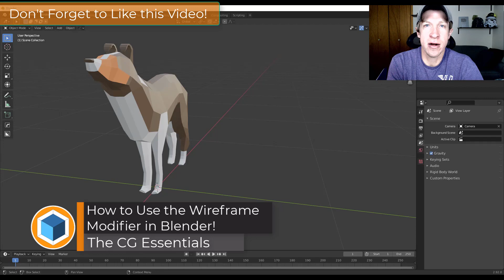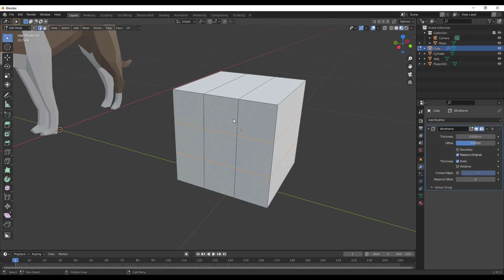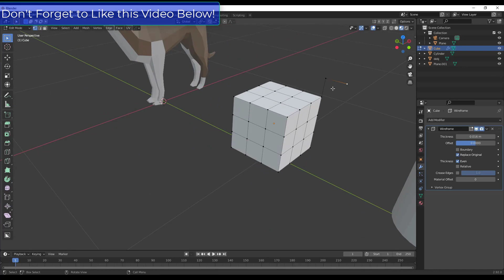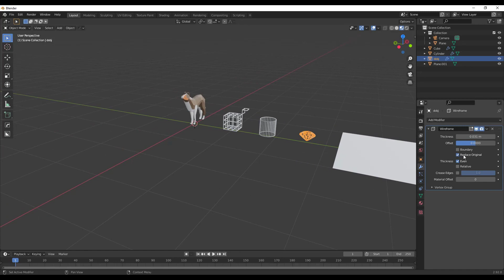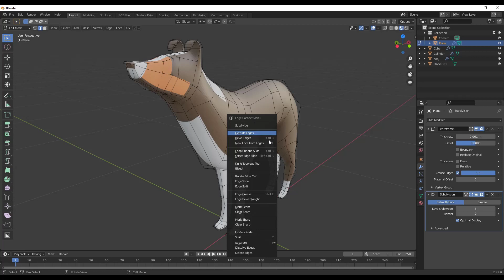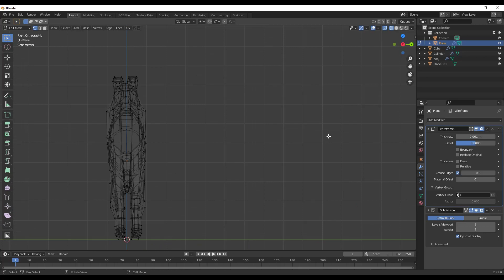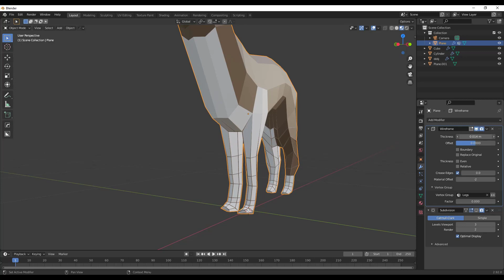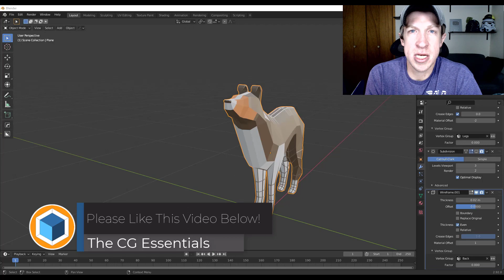How to use the WIREFRAME MODIFIER in Blender!